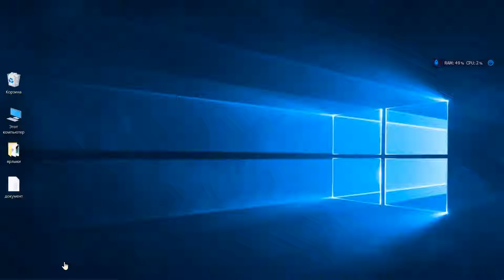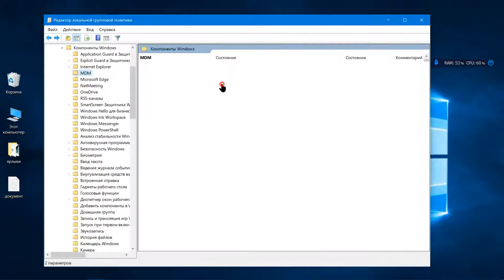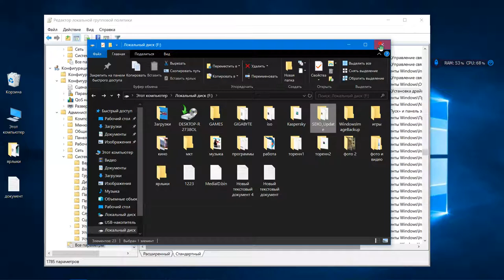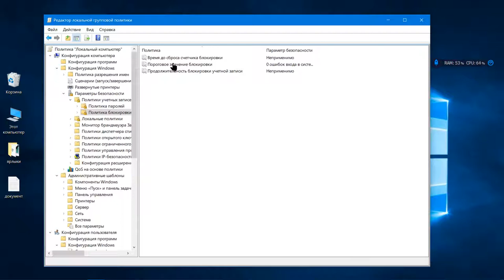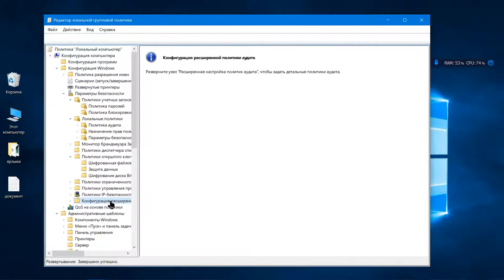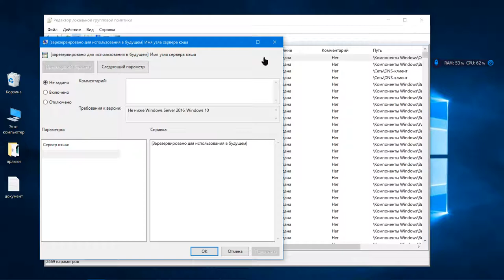комьютер на плную мощь с помощью админисротивной политики